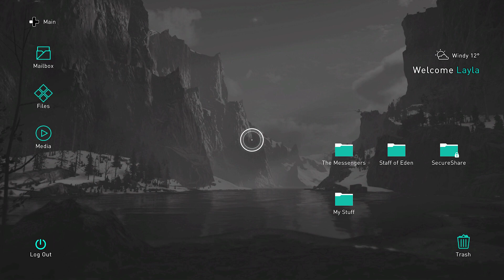"A Quiet Homecoming" Main Quest Playthrough - Assassins' Creed Valhalla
My run of A Quiet Homecoming!